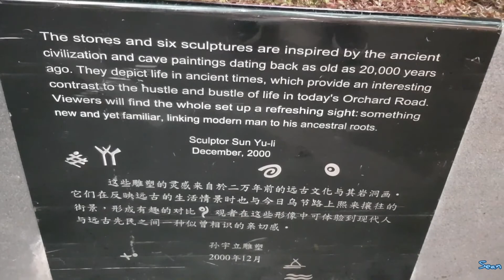Sculptures in Singapore Series: Celebrations, Endearment, Courtship,..., Sun Yu-li, Taiwan, Dec 2000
Artwork was named - Celebrations, Endearment, Courtship, Development, Friendship and Relaxation.  Located outside of Paragon Shopping Centre in Orchard Road.